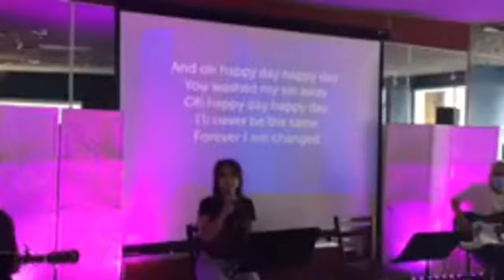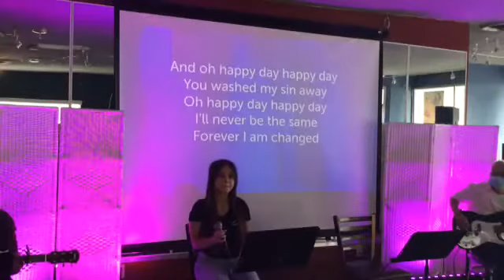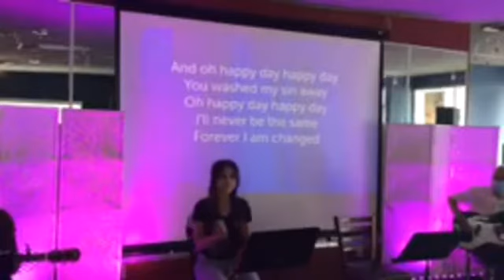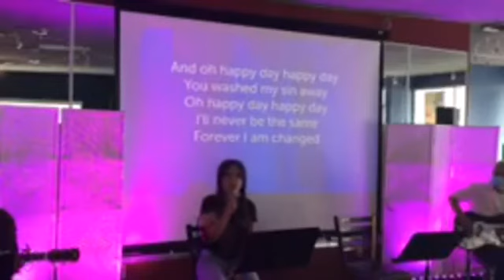Happy Day - Tim Hughes | Pursue Church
Pursue Church